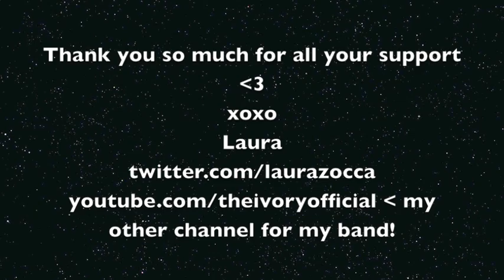Haunted - Taylor Swift Cover (with chords!)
Hey guys!
So this is me singing Haunted by Taylor Swift - Im so sorry for my overload of Taylor covers  lately, I just can't help but cover em all! aha

xoxo
Laura

p.s Speak Now is being sold in certain places right now and many people who pre-ordered it have recieved it, even though it's official release date is tomorrow, so Im not illegally posting this or anything aha

Chords: Capo 3rd fret
Verse:Bm G A
Bridge: Bm G Fm G
Chorus: Bm G D A
Middle 8: Bm A G